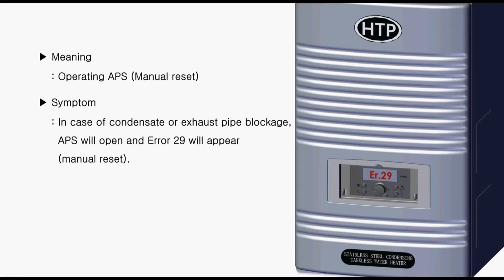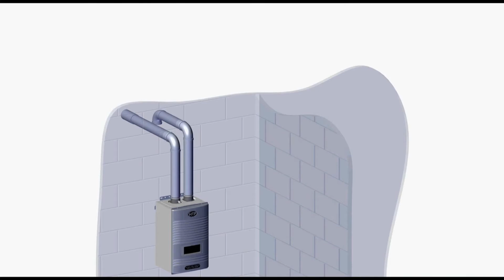Error code: ER29 - Hydra Smart Residential - HTP Tankless Water Heater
Error code: ER29 - Hydra Smart Residential - HTP Tankless Water Heater - Troubleshooting